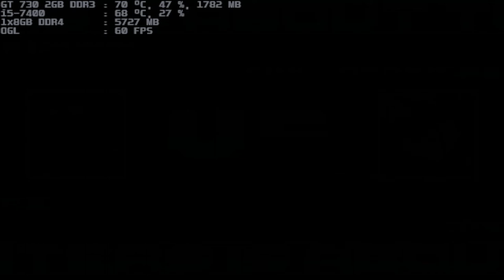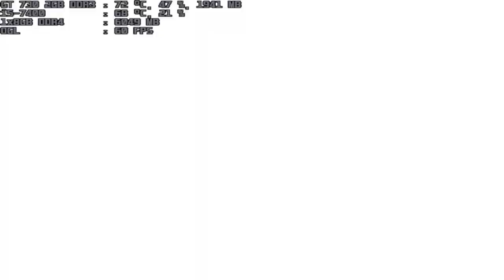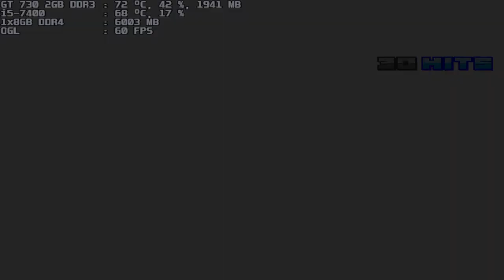mugen 1.1 blue arena daiki 1p vs evil ayako 1p